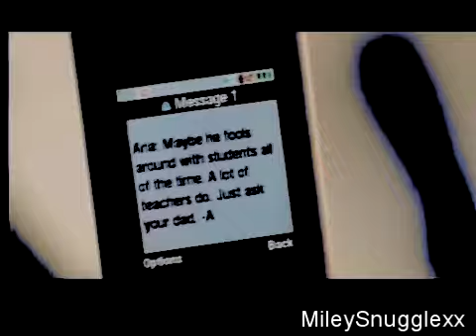Pretty Little Liars Trailer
This is going to be my new series.
i will still make my other one..but i just love this show!
so im going to make a series out of it.

COMMENT RATE FAV SHARE!(: